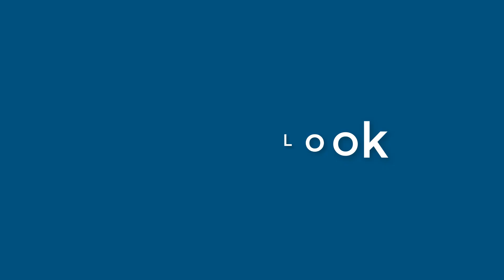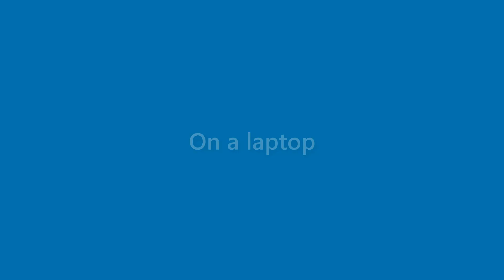Margie Forbes - appearance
Name Look - Margie Forbes - appearance. In this video we present "Margie Forbes" name look and feel in various scenarios.
This video will cover:
How does "Margie Forbes" look as a personal letterhead?
How does "Margie Forbes" look on a business card?
How does "Margie Forbes" look on a computer/laptop screen?
How does "Margie Forbes" look with different background colors?
How does "Margie Forbes" look with various fonts?